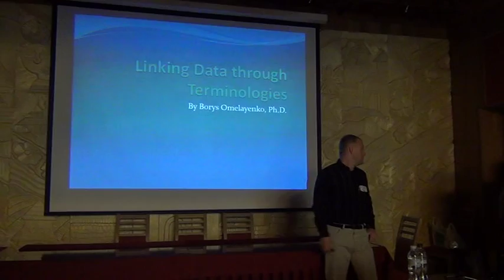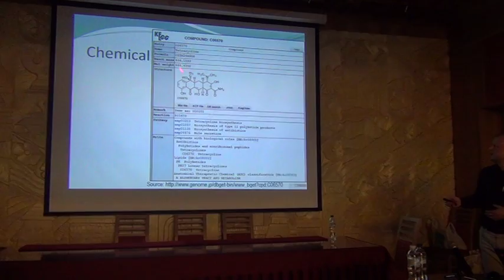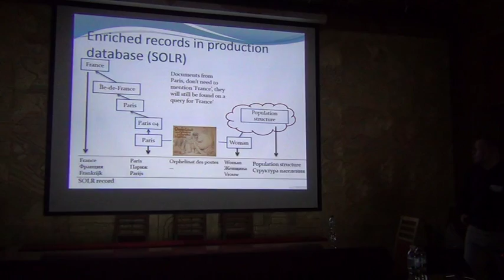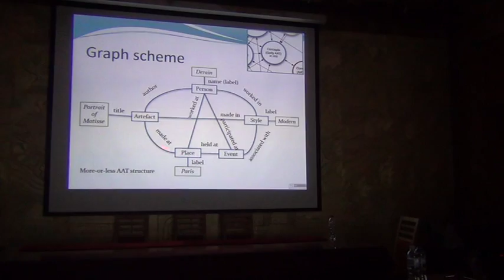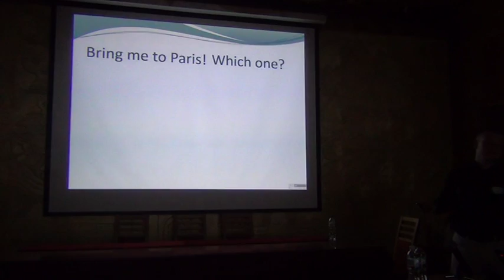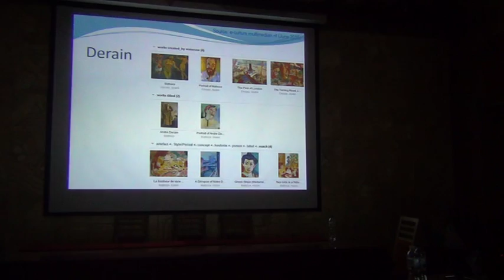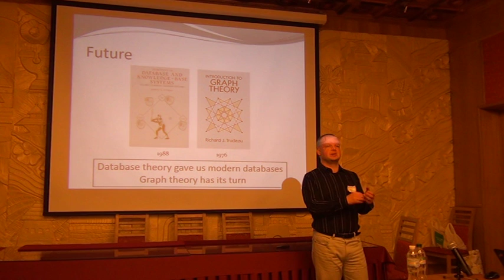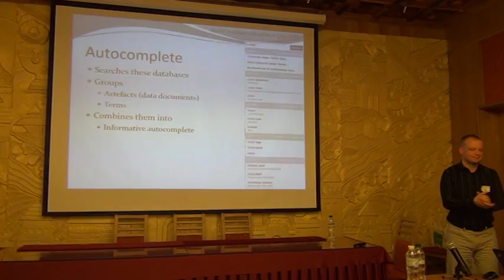Linking Data through Terminologies by Borys Omelayenko (Eng)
In this talk we will discuss how different databases may be used in new contexts; that is achieved by linking them using terminologies, or special databases of reusable terms